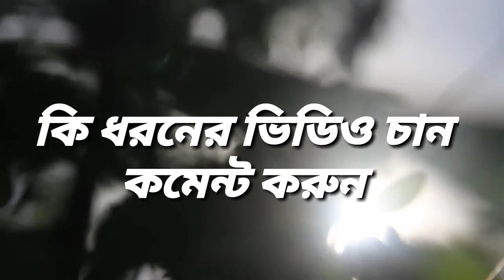স্বপ্নে পাখির বাচ্চা দেখলে কী হয় | khan islamic channel